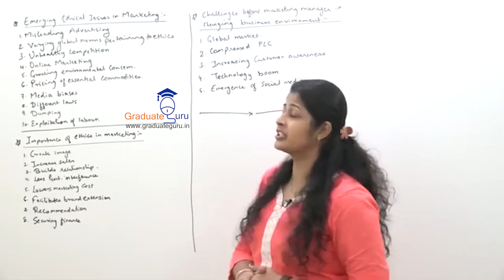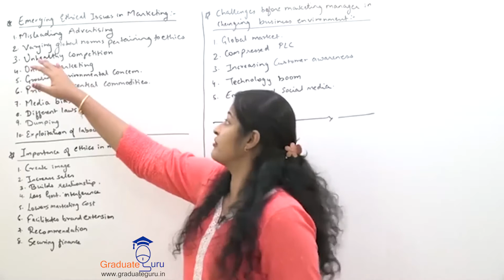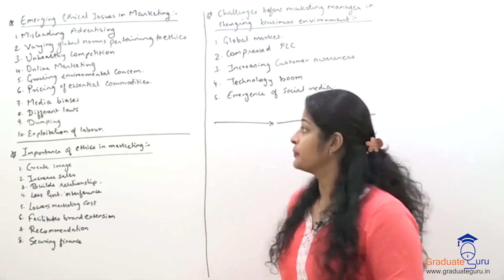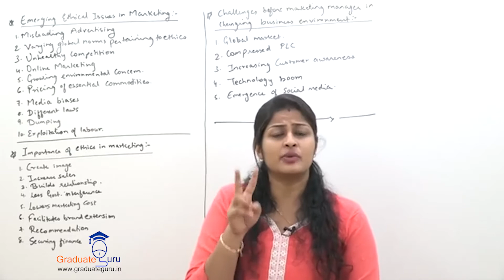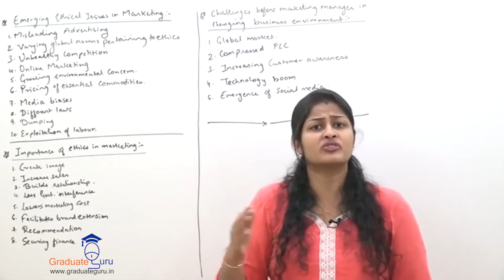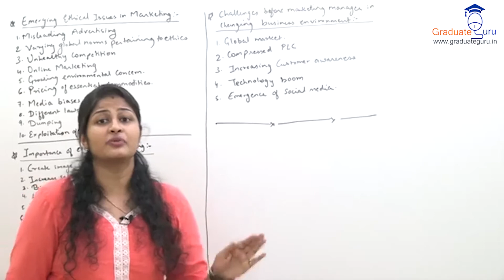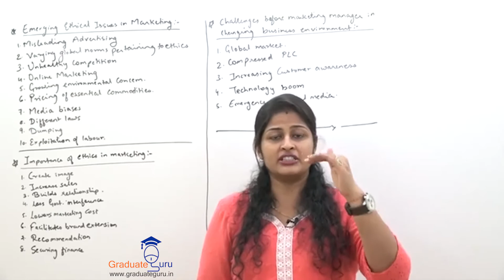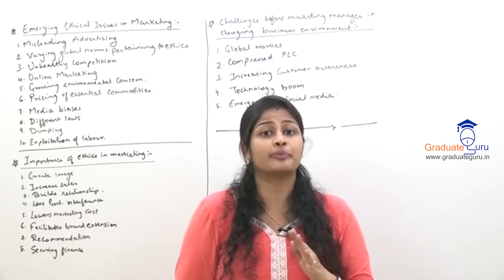TYBCOM - Marketing - Introduction to Marketing - Part (8 of 8)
This is the last video of Introduction to Marketing in which we discuss the various issues faced in marketing, ethics and challenges in marketing
1. What are the emerging ethical issues in marketing?
2. What are the challenges faced by a marketeer?
T.Y.B.Com
Marketing